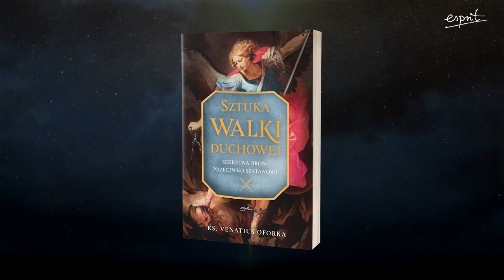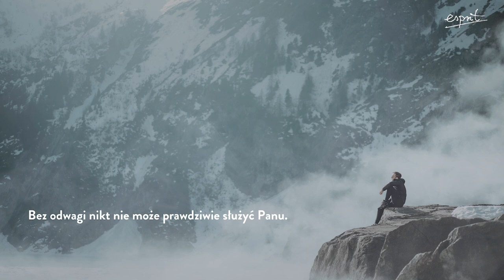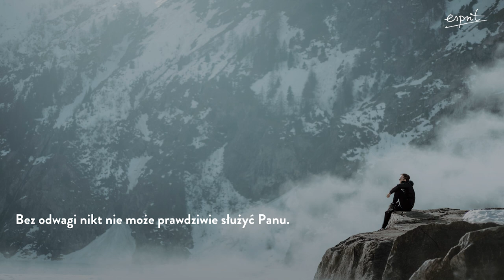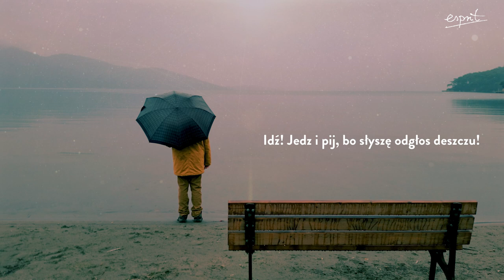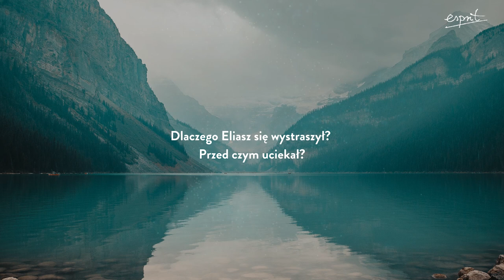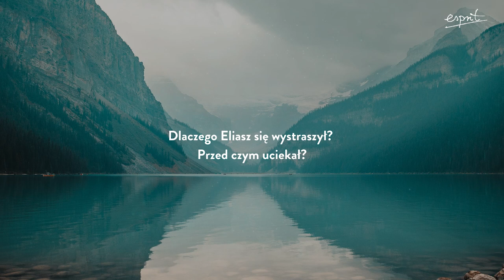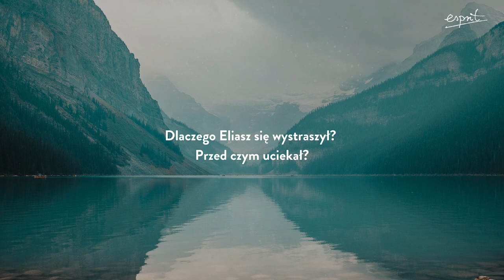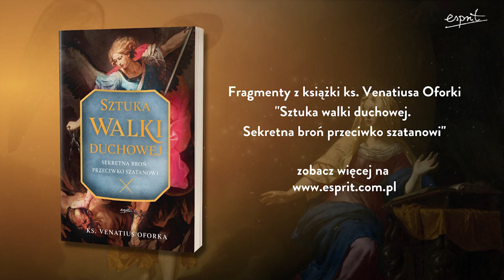Sekretna Broń Przeciwko Szatanowi! I Podcast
🔸 Zobacz więcej w książce " Sztuka walki duchowej. Sekretna broń przeciwko szatanowi" ➡️

🔸 Ksiądz Venatius Oforka, misjonarz w Nigerii, każdego dnia staje na arenie walki o ludzką duszę. Modlitwa jest w niej najpotężniejszym narzędziem. W jaki sposób się nim posługiwać? Jak możemy uratować duszę drugiego człowieka? Posłuchaj!

ℹ️  Przez cały Wielki Post, w każdą środę o g. 10:00  na naszym kanale znajdziesz nowy, wielkopostny podcast. Wsłuchaj się w wyjątkowe słowa przewodników po wierze 🙏🙏🙏